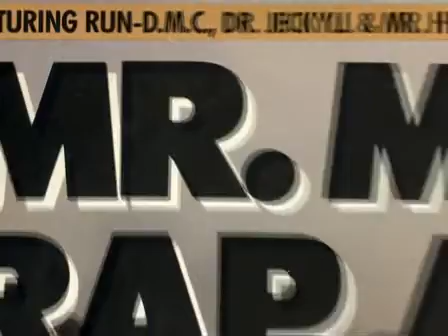KRS ONE vs MC SHAN (Popular Musicology).avi